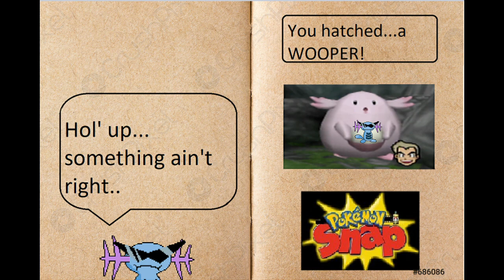Old School Sundays: Pokemon Snap ep 5 (FINAL...well for now)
Heyo! Welcome to the final episode of the let's play! Well, as the title says, for now. I am going to consider relearning speed running and maybe upload some attempts to youtube. But we finish out the two main courses we had left and unlock the final level! Hope y'all enjoy this vid and have a wonderful day!